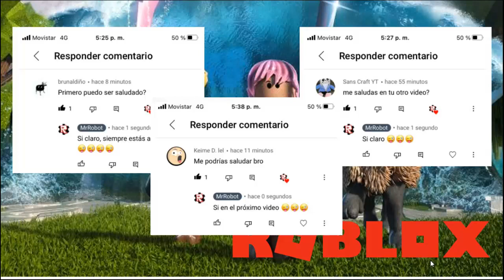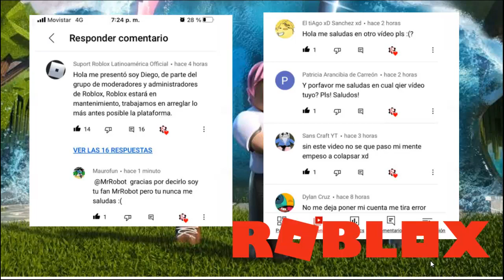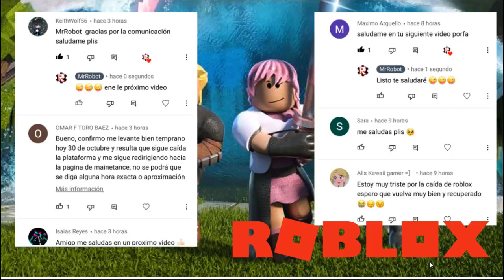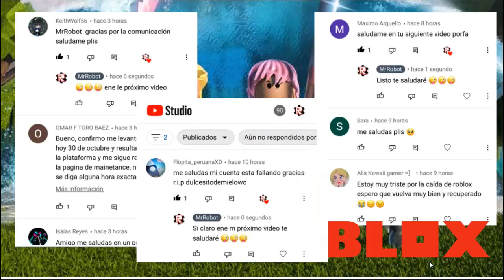¿ Fueron los Nuevos Avatares Roblox la causa de su Caída ? - Especial de saludos a mis suscriptores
Una Nueva actualización de Roblox sería la culpable de la caída de Roblox por más de tres (3) días al tratar de implementar avatares más realistas y gestos en la plataforma.
Como parte del Roblox Developer Conference RDC 2021, el evento para desarrolladores, la firma ha presentado una nueva generación de avatares que añaden, entre otras mejoras, la posibilidad de crear vestuario único y añadir expresiones faciales para una mejor interacción y convivencia en la plataforma.
Esta nueva versión se encuentra disponible, de momento, en las cuentas inscritas en la beta de Roblox Studio para editores de avatares, y la idea es que cada pieza calce perfectamente con los personajes y sus peculiares formas.
"La identidad propia es un pilar fundamental del metaverso, y la capacidad de personalizar con precisión tu ropa para tu avatar único es primordial en la expresión personal", señaló en el evento el CEO de Roblox, David Baszucki.
Roblox y sus “Cabezas dinámicas”
Con la adquisición de Loom, Roblox también ha sido capaz de desarrollar una función llamada “Dynamic Heads” para añadir animaciones faciales a los avatares. Las animaciones podrían vincularse con el reconocimiento facial, por lo que la boca del personaje puede moverse al compás de sus palabras.
Con esta nueva plataforma de desarrollo, Roblox fomentará la creación de nuevos productos y permitirá que los creadores puedan ganar dinero poniendo sus propios productos digitales a la venta, y generando un nuevo mercado de coleccionables dentro del juego.